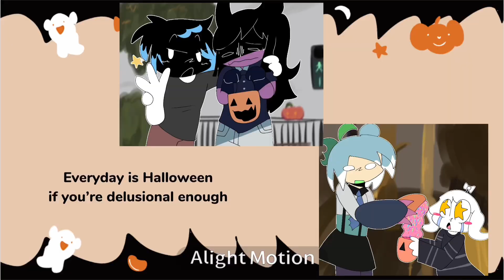Happy Halloween (animation meme)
What do you mean Halloween was 4 days ago?
Word of wise: do not start something in a few days before it should be finished
Bad idea😭😭😭